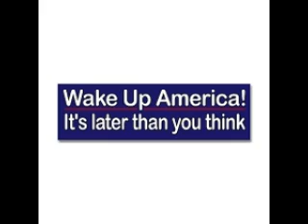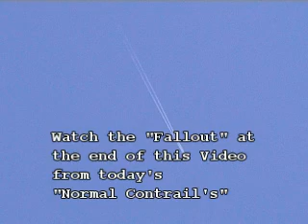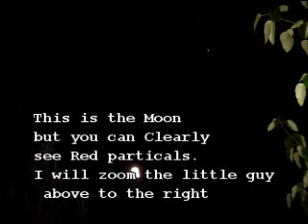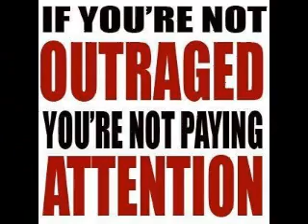ChemTrail/Contrail Fallout over Central Oregon June 26 2010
Although we had no "ChemTrails" today we did have a gazzillion Contrails although it was over 80 degrees and a 22% humidity. Got Allergies!? Sick all the time!